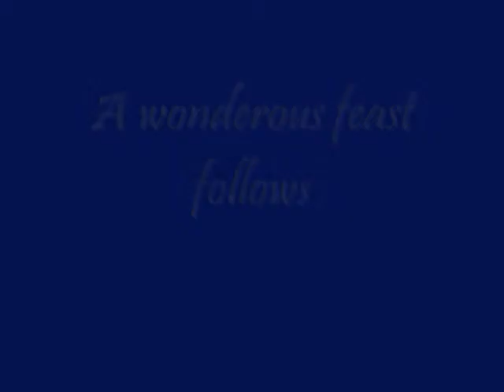The Kingdom of Stanislaus:Coronation Court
The Court and some combat pics from the first Kingdom of Stanislaus event!